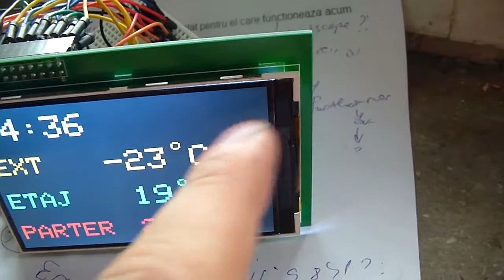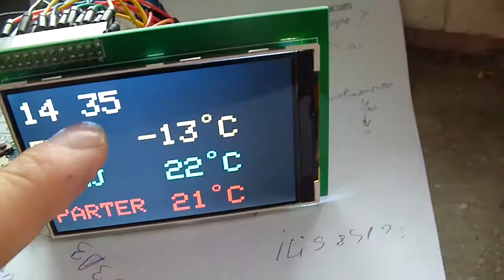termostat dublu cu Arduino Due pe afisaj de 3.95"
momentan sunt in teste, cu valori aleatoare pentru temperaturi (exterior, etaj si parter), se schimba minutele, clipesc secundele, apare o iconita de robinet si dispare, etc...
instructiunile de desenare puncte si linii, texte sunt cele de la